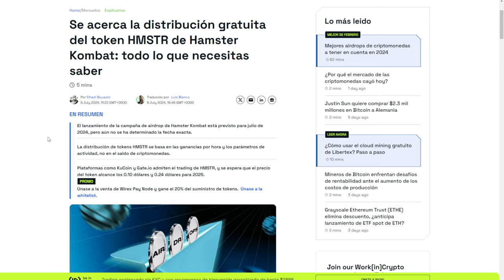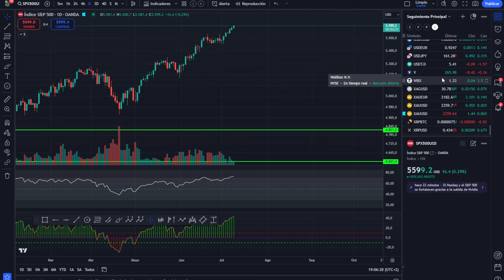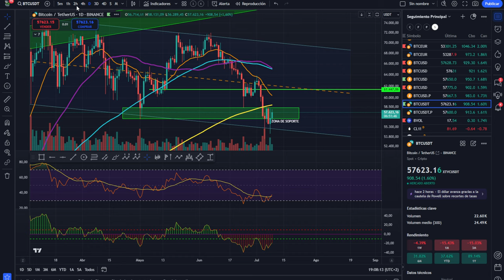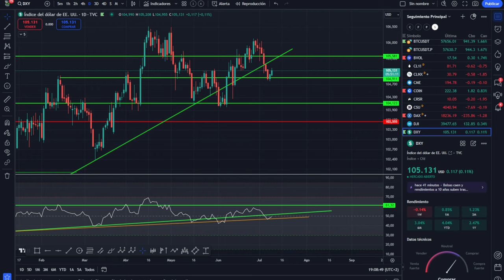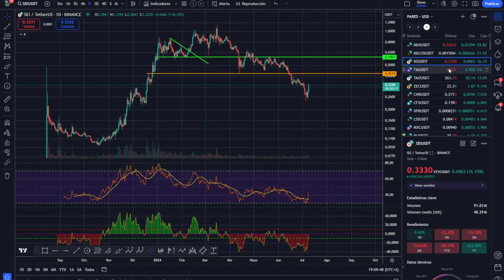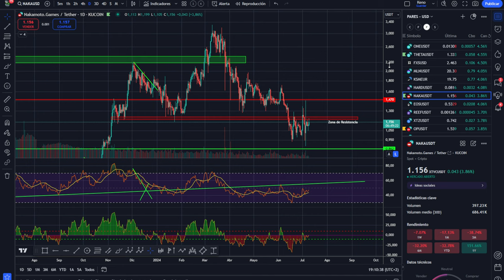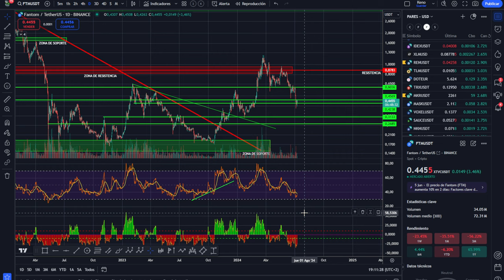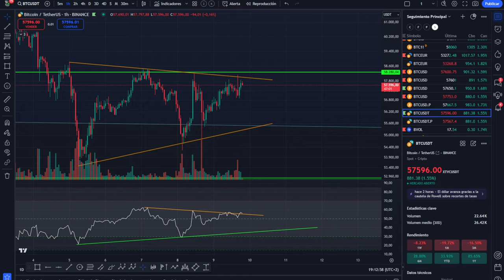💥LAS RATAS ATACAN DE NUEVO💥 SOLANA SOL patrón muy alcista💥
0:00:00 Presentación
0:01:09 las ratas atacan de nuevo
0:04:01 solana sol patron alcista
0:05:09 Análisis de bitcoin y altcoins

ADVERTENCIA Y DESCARGA DE RESPOSABILIDAD: En este canal solo se de la información a título informativo o ilustrativo. No soy en modo alguno, asesor financiero ni de inversión. Cualquier toma de decisiones de inversión es exclusivamente responsabilidad suya y riesgo totalmente suyo o de las partes afectadas. Las inversiones con criptomonedas pueden ser de alto riesgo y puede suponer la pérdida total del capital invertido. La inversión en criptomonedas no es apta para personas sin conocimientos suficientes para comprender las consecuencias y riesgos de este tipo de inversiones. Es necesario que antes de que Usted decida realizar cualquier tipo de inversión consulte a un asesor financiero acreditado y/o se forme de forma suficiente para correr estos riesgos con conocimiento de causa. Jamás doy un consejo de inversión en Bitcoin, criptomonedas o cualquier otro valor del mercado. Únicamente ofrezco mi conocimiento y explico lo que yo hago en algún momento o lo que haría en esas circunstancias, pero nunca como válido para invertir ni a modo de consejo de inversión . Scripts para tradingview. hanster combat

Tampoco vendo ningún tipo de servicio de señales de entradas o salidas, solo explico las propias o las que haría en el caso que se explique en el vídeo. hamster kombat